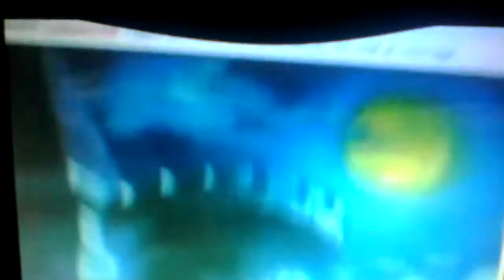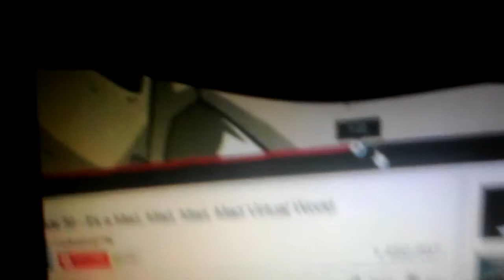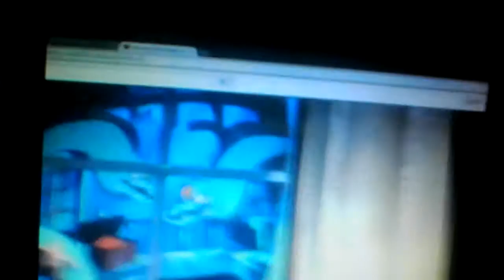GVSOTMK Ursula Part 1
Special Guest Star: Ben Stiller as Alex Jada Pinkett Smith as Gloria Chris Rock as Marty and David Schwimmer as Melman